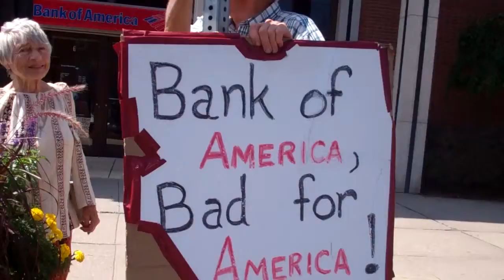Protest - Ann Wright on Drones in Yemen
Ann Wright traveled to Yemen to protest U.S. drone usage in Yemen, and Paki Wieland spoke with her about her position.